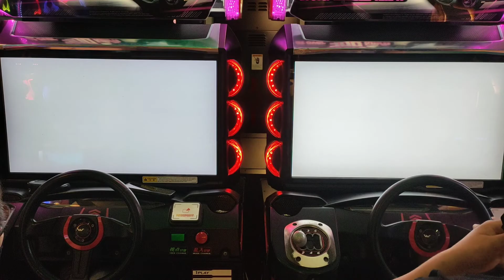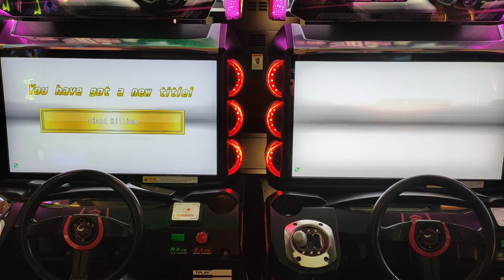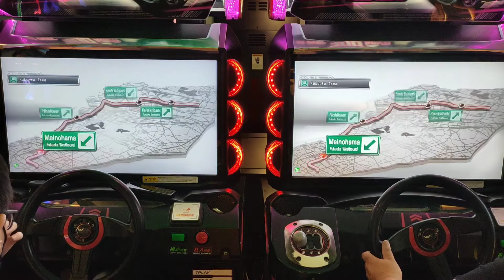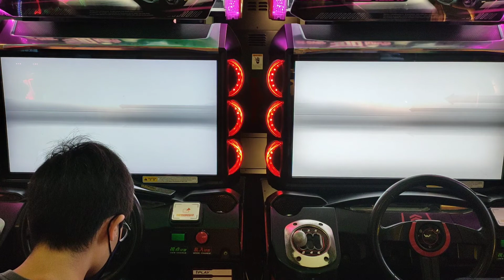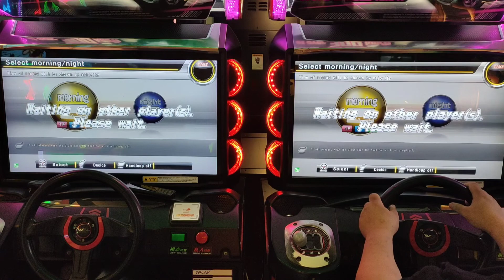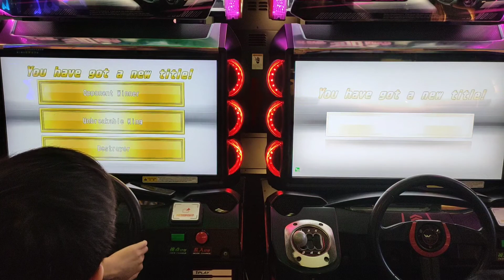WMMT6RR 2V2 團打之 我就爽 2022年10月19日